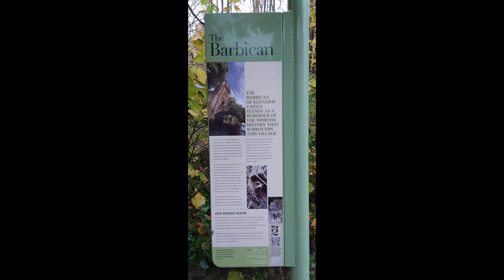Glenarm The Barbican